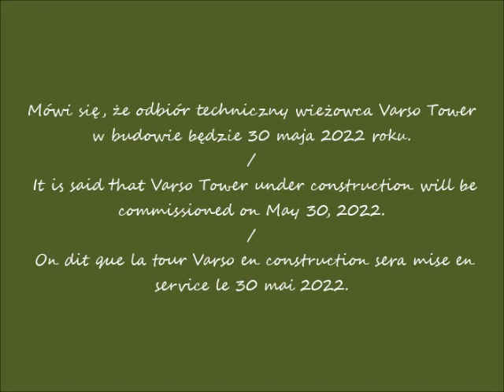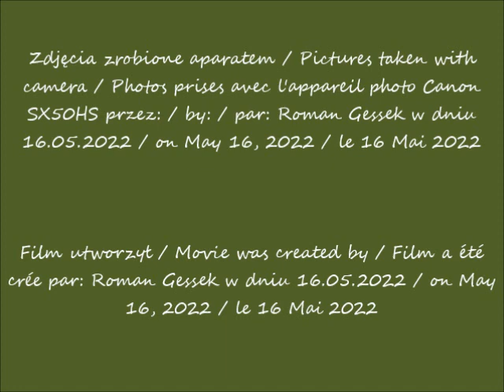2022 05 16 Warszawa Varso Tower w budowie Aleja Jana Pawła II cz 1 Widok z alei Jana Pawła II po 1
Aleja Jana Pawła II / The John Paul II Avenue / L'avenue de Jean-Paul II
Widok z alei Jana Pawła II / View from the John Paul II Avenue / Vue depuis l'avenue de Jean-Paul II
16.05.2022 po / after / après 15.07